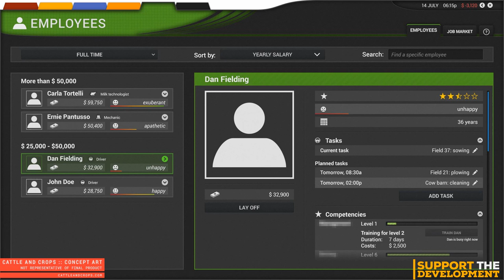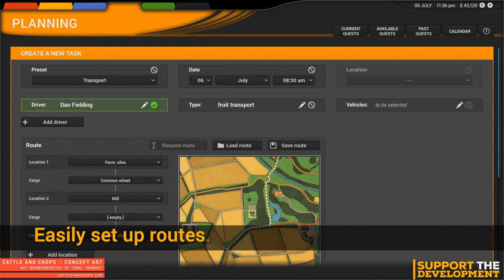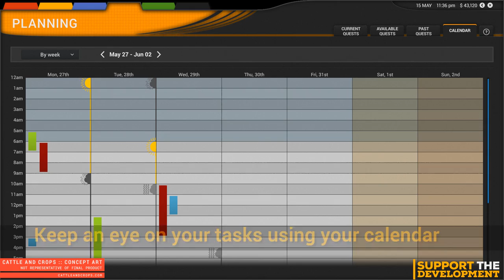Cattle and Crops: AI and Employees OFFICIAL Trailer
► Like me on Facebook Modding

Recorded: I Action
GPU: GTX970
CPU: i5-4690k
Motherboard: Z97X-UD5H-BK